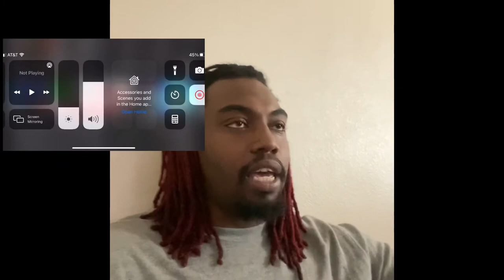Raccoon vs man with broom reaction